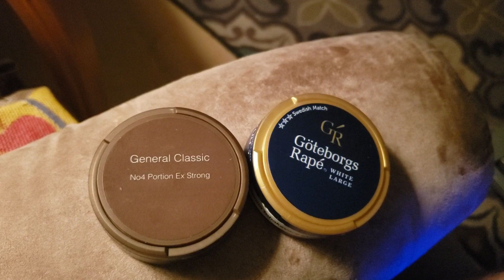MIXING GENERAL SNUS AND GÖTEBORGS RAP'E TOMORROW